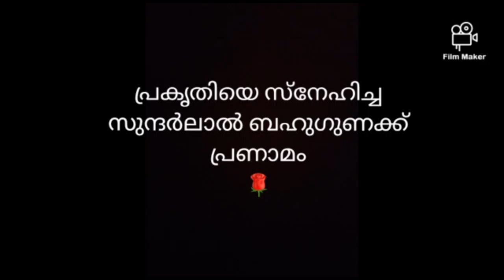Sundarlal Bahugunakku pranamam